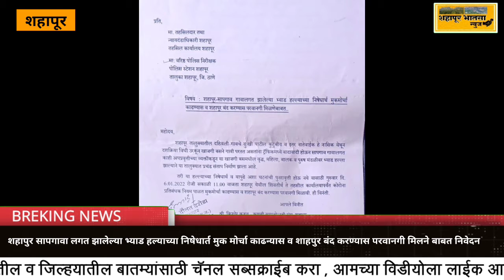न्युज बुलेटिन 06/01/222